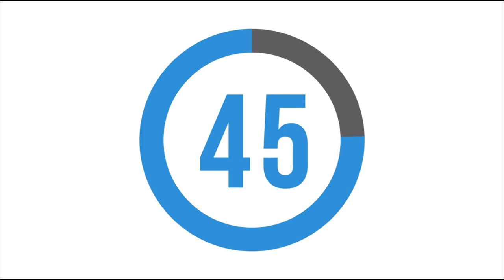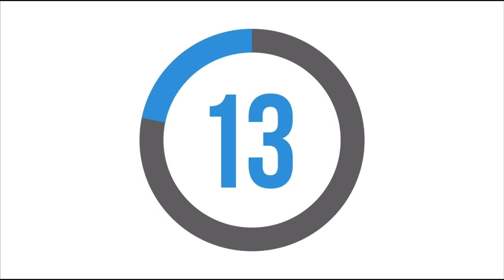10 MIN PAŽE | ARMS | Cviky na ruky na doma bez pomôcok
Tréning paží na doma s vlastnou váhou bez pomôcok💪

V treningu mame 9 cviceni v 30 sec intervaloch bez prestavky medzi jednotlivymi cvikmi.
Po odcviceni 9 cviceni si dame 1 min pauzu a zopakujeme este raz.

Video obsahuje par zakladnych cviceni, ktore zvladnu aj zaciatocnici. Ak by si nevladala, daj si par sekund pauzu a napoj sa ku mne👌

- pre viac inspiracie, viac treningov a hlavne super chutnych fit receptov💜

Kllikni na moju webovú stránku, kde sa dozvieš viac info o mojich online tréningových programoch na doma! Hľadáš kamošku cez obrazovku, s ktorou budeš konzistentná a dosiahneš vytúžených výsledkov? Už nemusíš hľadať! Som tu pre TEBA v mojom ONLINE tréningovom programe! Cvič z pohodlia domova!

Hľadáš podložku na cvičenie, ktorá sa ti nebude šmýkať po celej podlahe a ty budeš mať príjemné cvičenie? Klikni na odkaz a ver mi, že neoľutuješ!